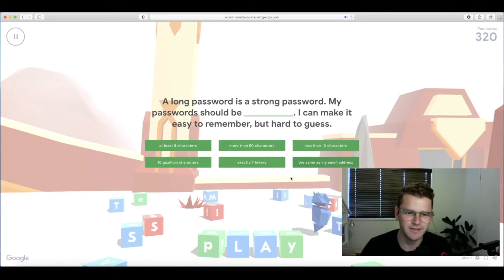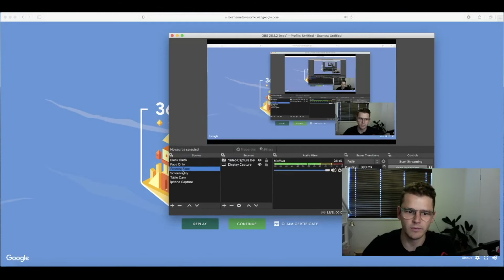Secure Your Secrets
Secure Your Secrets - Part 3 of 5 from the Be Internet Awesome curriculum developed by Google LLC.

This clip is part of a 5 part series assisting Primary School students in developing and understanding ethical and social protocols for using technology. (ACTDIP013)